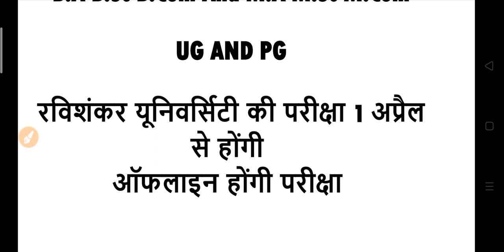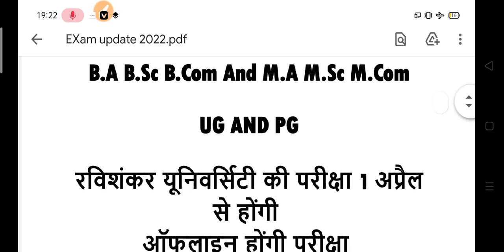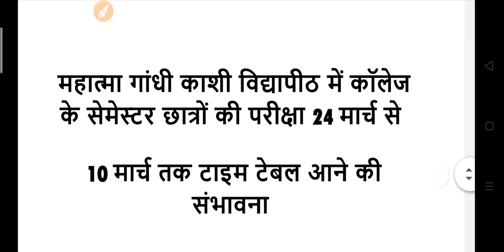कॉलेज परीक्षा पर अभी अभी आयी बड़ी खबर 2022 | College Exam New Update 2022